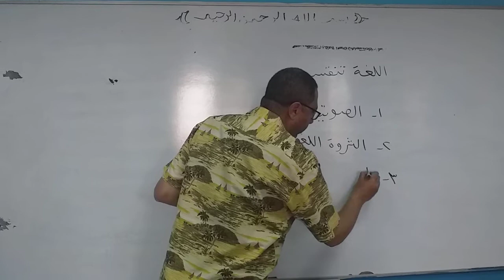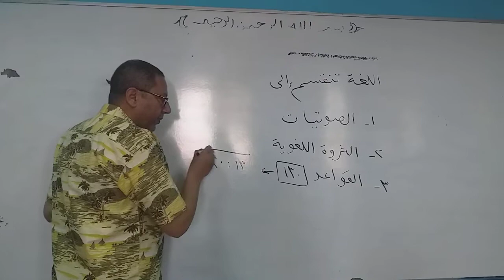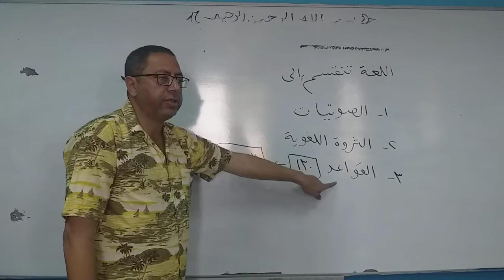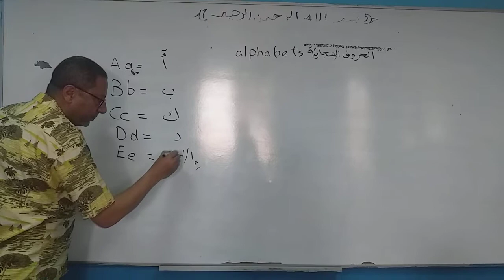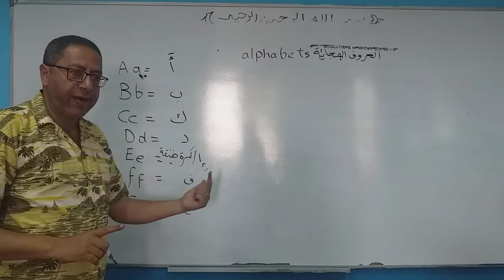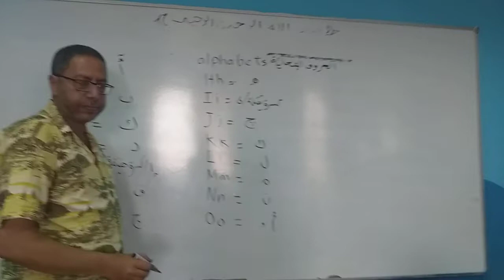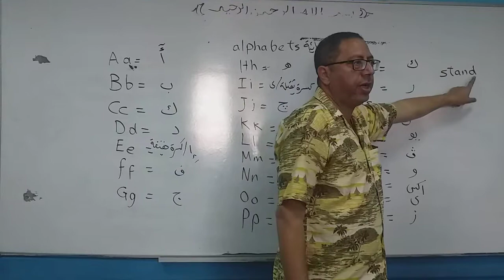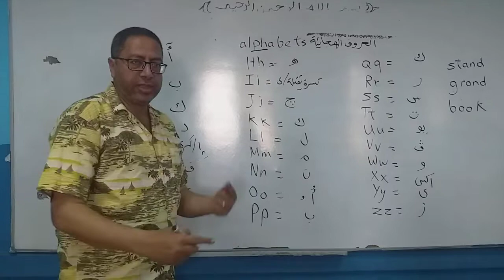الإنجليزية السهلة EASY ENGLISH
تغلم كبف تصل بنفسك من المستوى الأول حتى المستوى الثاني عشر
إذا أعجبك الفيدو لا تبخل بلايك واشتراك
أي استفسار أو أسئلة يسعدني الرد عليها في التعليقات
Free courses